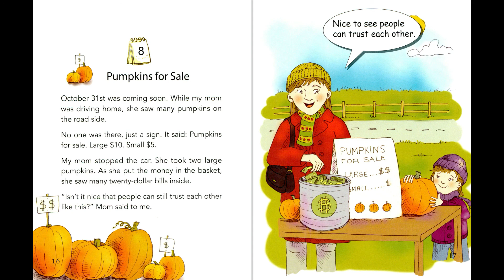8 Pumpkins for Sale